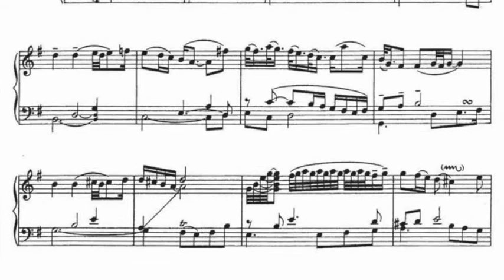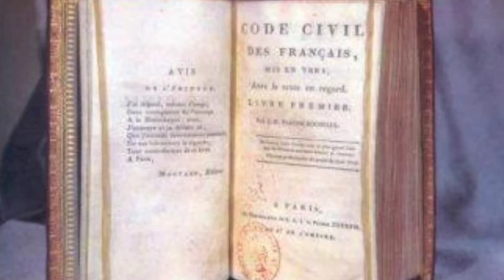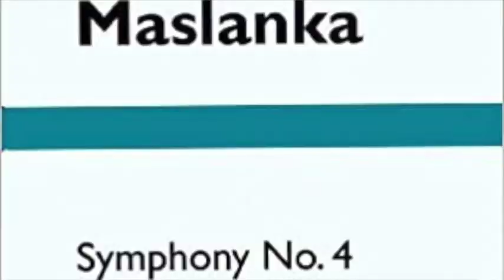MUS 117 Promo